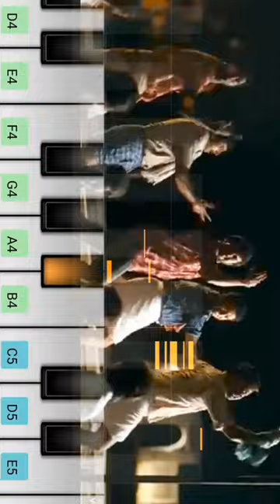Varnnam Aayiram- Ava_enna_enna_thedi_vantha_anjala_ song__Harish_jayaraj_psRAJA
Varnnam Aayiram- Ava_enna_enna_thedi_vantha_anjala_ song__Harish_jayaraj_psRAJA#shorts